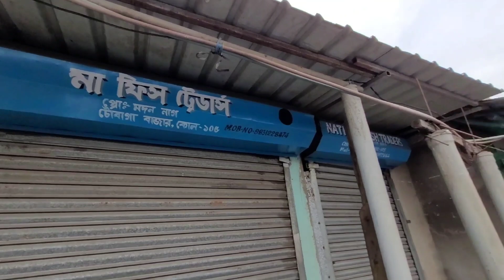আজকে সস্তায় শিঙি মাছ আছে | Chowbaga Fish Market 🐟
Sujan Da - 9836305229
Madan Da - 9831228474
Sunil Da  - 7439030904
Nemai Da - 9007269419